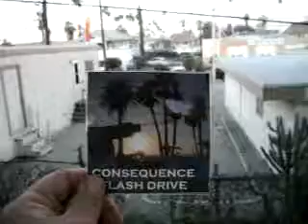DULT1 2011F18DIBLAREDCFD1 18 11PAYBACKFORBARACKSLITTLEARABIA44MB zpsfe76d520